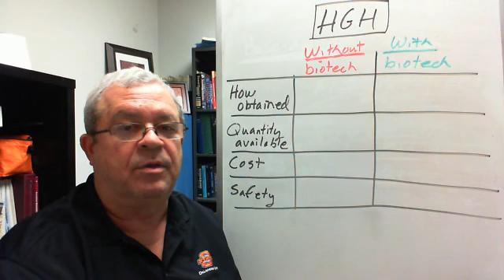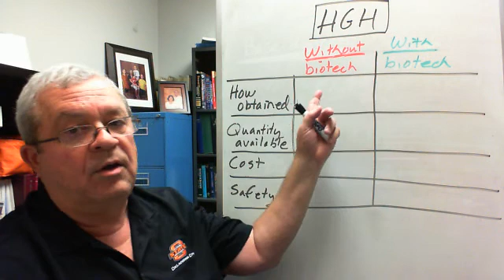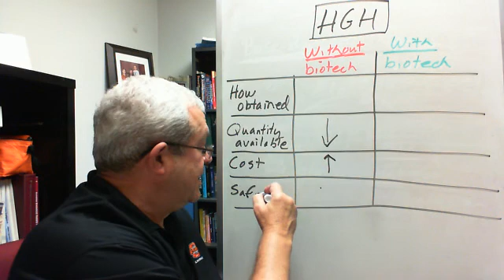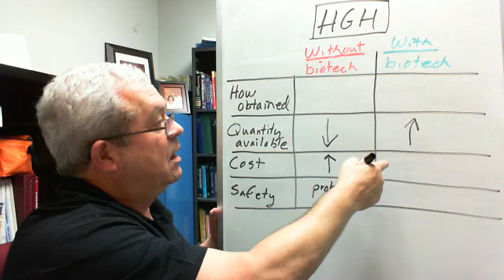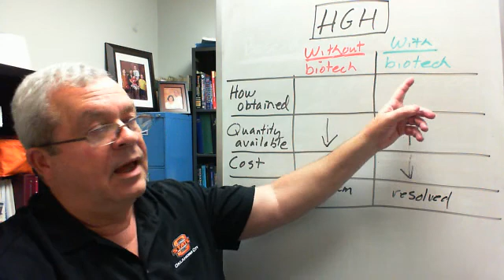Biotech intro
HGH and biotechnology